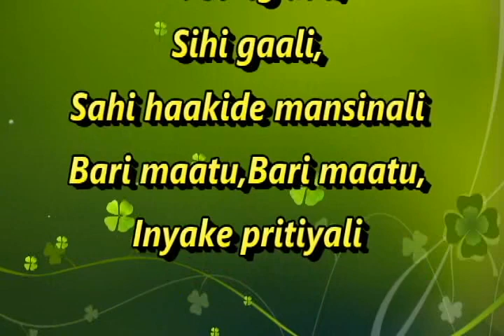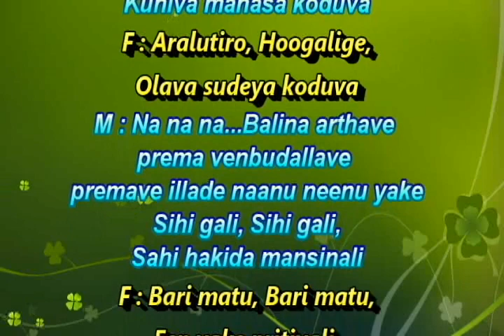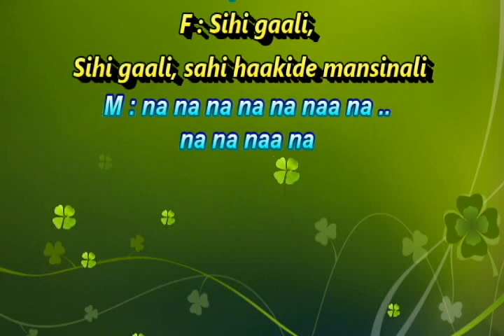Sihi Gaali Sihi Gaali Karaoke With Female Voice Vaishali Manjrekar